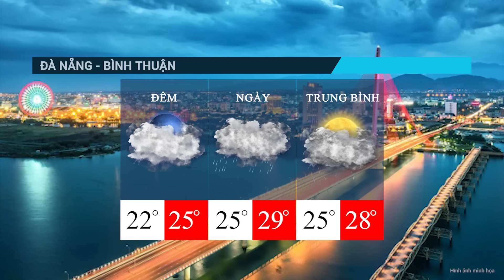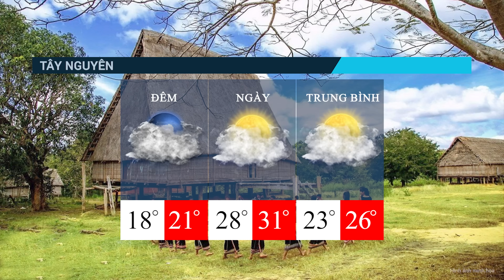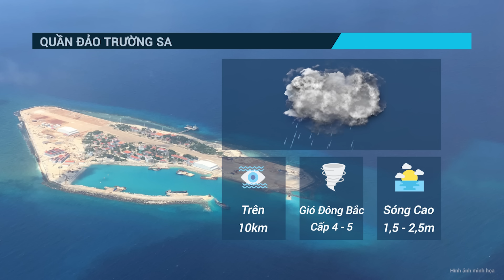Dự báo thời tiết 1/1: Thời tiết thuận lợi ngày đầu năm mới, cảnh báo không khí lạnh sau nghỉ Tết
Tin thời tiết| Dự báo thời tiết 1/1: Thời tiết thuận lợi ngày đầu năm mới, cảnh báo không khí lạnh sau nghỉ Tết